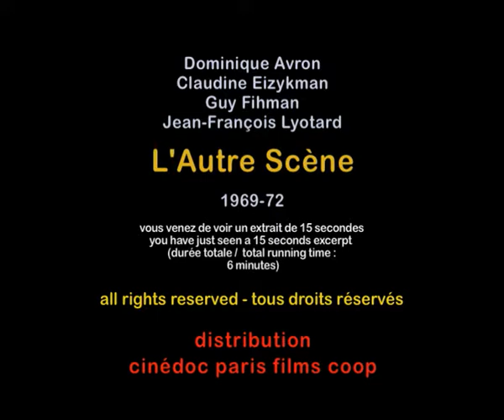L'Autre Scène, Jean-François Lyotard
L'Autre Scène, Jean-François Lyotard, 1969-72 - extrait

Cinédoc PFC